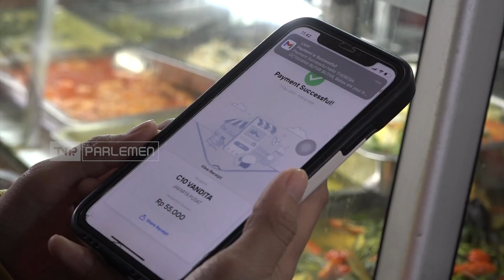TVR 120 - Komisi XI DPR RI : Tindak Tegas Penyalahgunaan QRIS Untuk Judi Online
Quick Response Indonesian Standard atau QRIS (baca: KRIS) kerap disalahgunakan sebagai alat pembayaran, dalam pengisian deposit Judi Online. Meski Barcode QRIS (baca: KRIS) sudah Diblokir oleh Bank Indonesia, Komisi sebelas meminta B-I berkoordinasi dengan Otoritas Jasa Keuangan dan aparat penegak hokum, untuk menindak tegas para pelaku.

Narasumber :

Kamrussamad/Anggota Komisi XI DPR RI / F-PGerindra / DKI Jakarta III